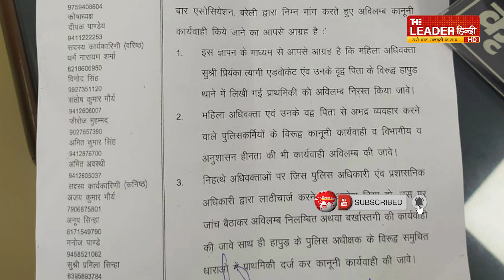बरेली की आज दिन भर की बड़ी खबरे फटाफट अंदाज में देखिए | Bareilly Daily Bulletin | 30 Aug 2023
About Channel :
The Leader Hindi is a leading Hindi News Channel. It brings to you the latest news of the country and the world, viral videos on social media and issues of minorities.

द लीडर हिंदी प्रमुख हिंदी न्यूज़ चैनल है। यह देश-दुनिया की ताजा खबरें, सोशल मीडिया पर वायरल वीडियो और अल्पसंख्यकों के मुद्दों को आप तक पहुंचाता है.